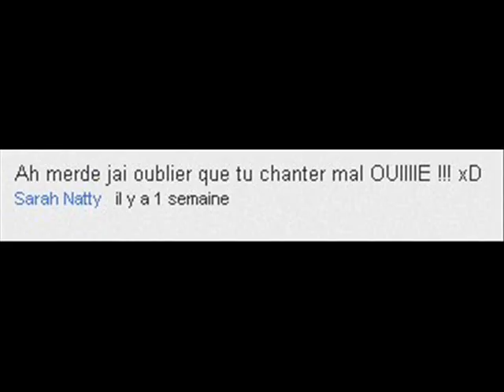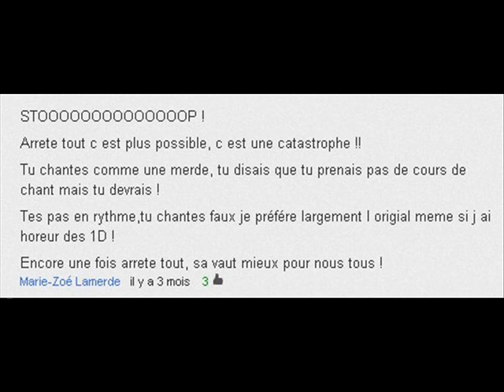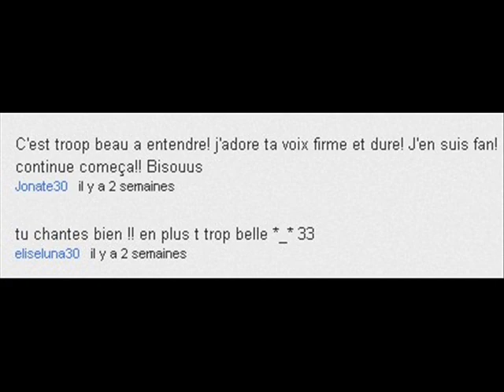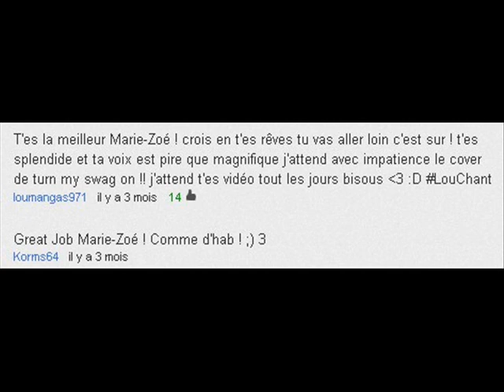Marie-Zoé - Unbreakable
En attendant le reportage "Marie-Zoé, Là où tout a commencé", voici une petite vidéo qui retrace les commentaires que reçoit Marie-Zoé sur ses vidéos Youtube.

Du commentaire constructif au négatif en passant par les insultes, les avis des gens sont très variés. Mais certains vont trop loin et disent des choses qui peuvent être blessantes, mais pas pour Marie-Zoé qui reste fort en toute circonstance.
Certaines personnes sont aussi fan de Marie-Zoé, la plupart des commentaires qu'elle reçoit son positif, constructif et surtout très agréable à entendre.
Une vidéo qui fait chaud au coeur !